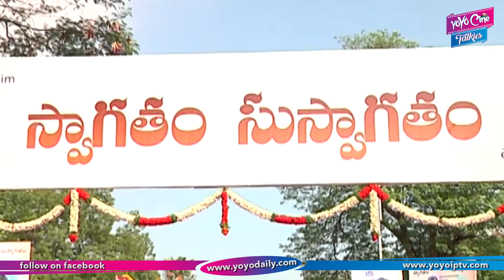V V Vinayak Launched New Movie | Production No.2 | Tollywood Movies | YOYO Cine Talkies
V V Vinayak Launched New Movie,
  Production No.2,
 Tollywood Movies,